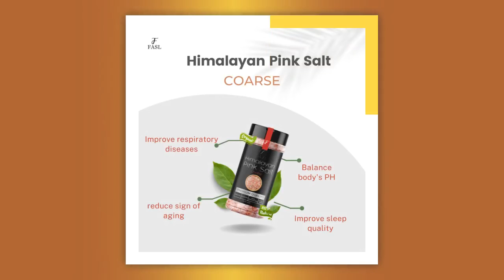Organic Pink Himalayan Coarse Salt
Organic Pink Himalayan Coarse Salt. 14 Ounces. for just $7.99.